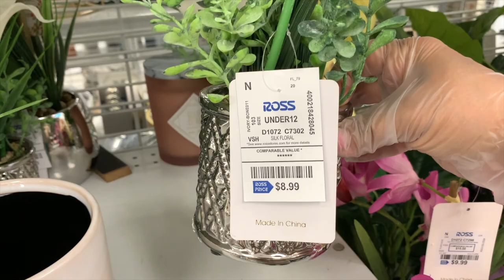Las Llevo A Mi Trabajo❤️ Que Le Hice A Mi Cuñado😱 No Creo Ser Rara 🤔